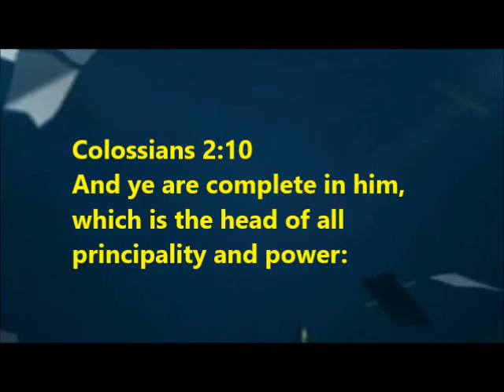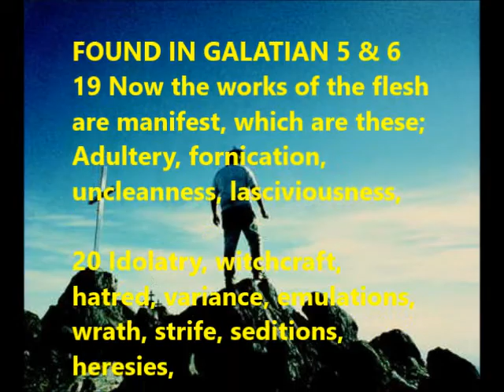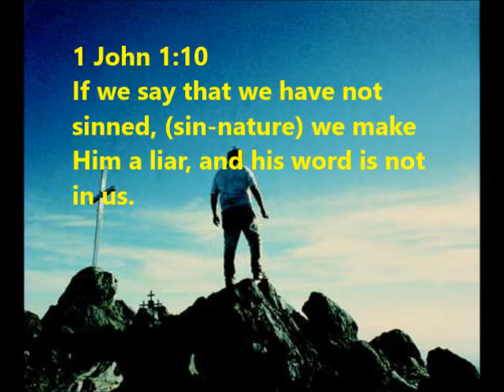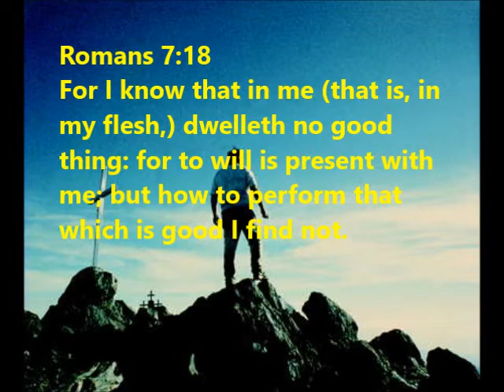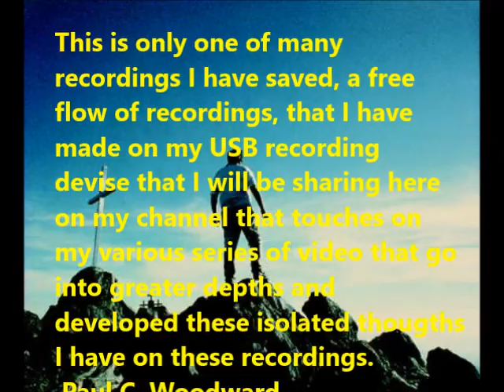WHAT DOES THE TERM FLESH REALLY MEAN? Part 1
This will be a series on the term, "THE FLESH" that will take the true Biblical idea of this matter to its depths.  I have used this term many times in most of my videos, each time defining it as our particular race, culture, secular and religious creeds, and opinions of gender, male or female.  It was the Apostle Paul who came to understand this matter more than most, discovering "that in him, his flesh, there was no good thing."  He had come to see that his religious understanding as a Jewish male individual was far from the truth; also with him having Roman citizenship, this also was far from the truth that he discover through THE MIND OF CHRIST in his awakened human spirit by the Holy Spirit.